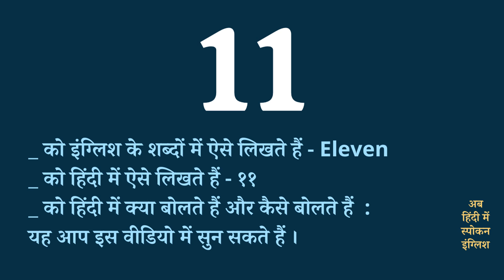11 Meaning in Hindi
11 ka matlab kya hota hai,
11 ki spelling kya hoti hai,
11 Hindi meaning,
11 का हिंदी में मतलब,